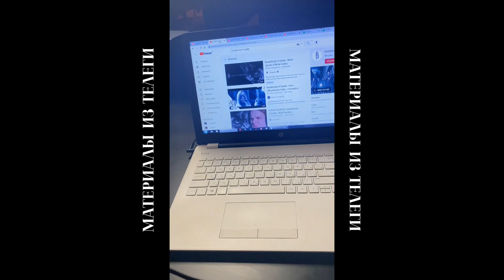РЕАКЦИЯ ПОДПИСЧИКА на Breakdown of Sanity - Black Smoke | Our Last Night | To The Grave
🔥 реакция на Breakdown Of Sanity - Hero

🔥 реакция на Breakdown Of Sanity - Black Smoke

🔥 реакция на Our Last Night - when we were broken

🔥 реакция на To The Grave - Miserable Summer

🔥 реакция на To The Grace - Wastage